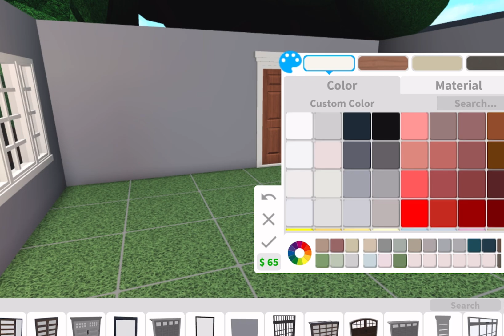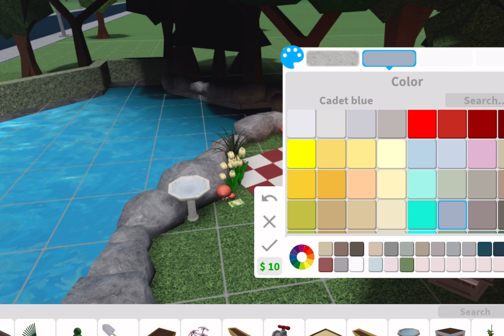Cozy Spring Cottage Build || part: 2 (finishing the exterior)|| Roblox, Bloxburg🌷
Hello my clouds!☁️
Sorry this is extremely late, I had no motivation whatsoever to edit it. Anyways, be prepared for this summer for new uploads! Including IRL, Roblox, and drawing! ❤️
Also should I create merch if we get to 100k? I think I have some ideas.. Anywhos, enjoy the video. I love you all sm, and don’t forget to follow my Roblox account (Itx_Cloudyy) and join my Roblox group!